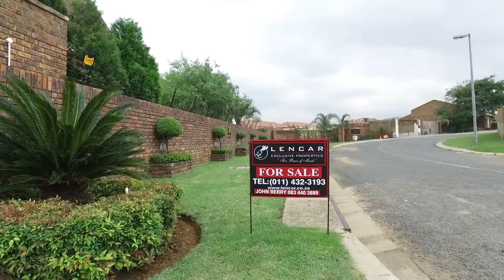2 Bedroom Townhouse for sale in Gauteng | Johannesburg | Johannesburg South | Liefde En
2 Bedroom Townhouse in Liefde en Vrede, 17 k-cee manor,  swempie crescent, This lovely face brick unit is beautifully located within a sought-after complex in Liefde & Vrede.